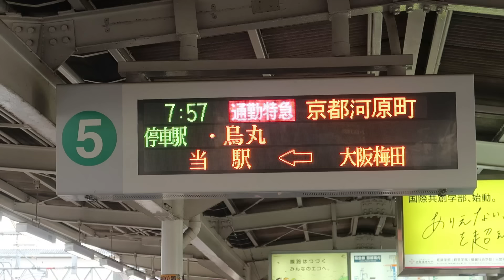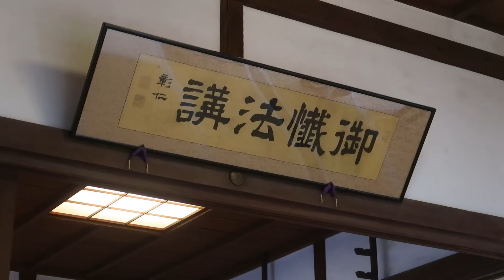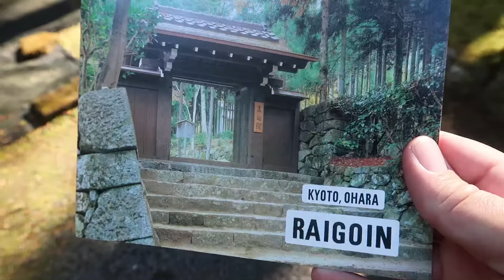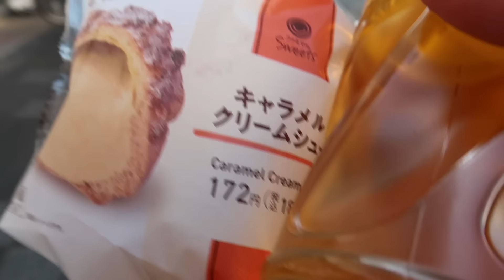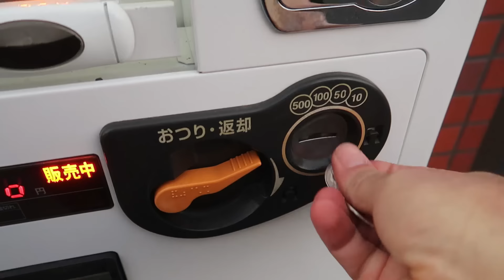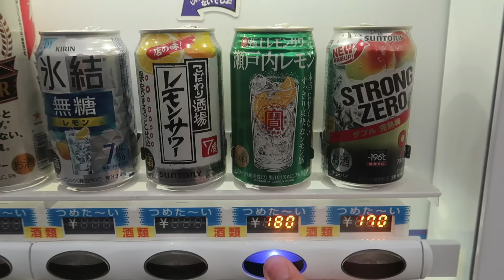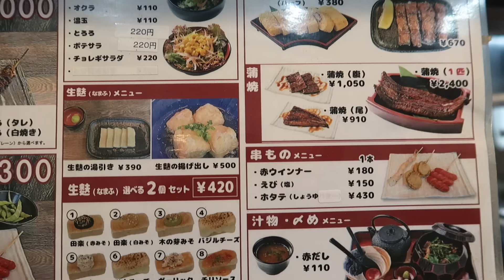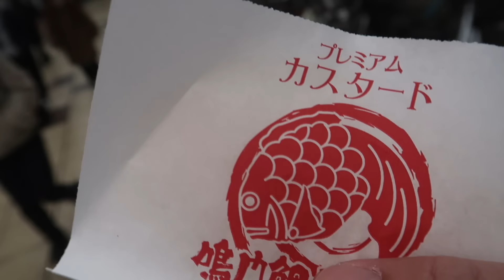LES TRÉSORS DU JAPON ! 🇯🇵 (KYOTO) #73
Petite escapade à Kyoto au Japon depuis Osaka pour découvrir aujourd'hui le Sanzen-in

▶︎ Le matériel que j'utilise :
Appareils photo  ▶︎ Canon Powershot G7 X Mark II

maskros - bomull